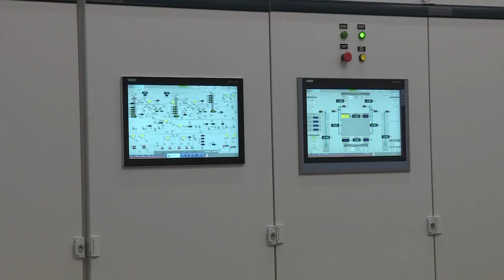Kladovo, predsednik Srbije Aleksandar Vucic u obilasku Hidroelektrane Đerdap